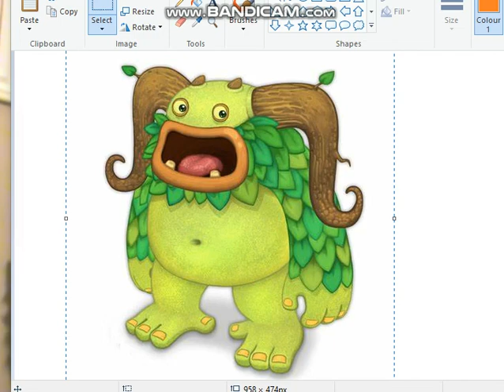Entbrat (Good sound)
this voice is the ACTUAL GUY WHO VOICED ENTBRAT!!!